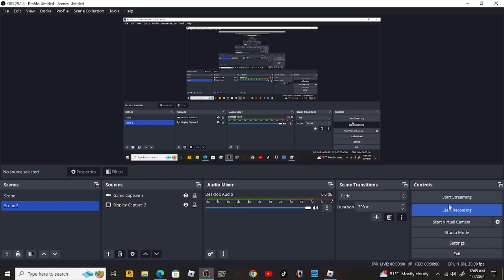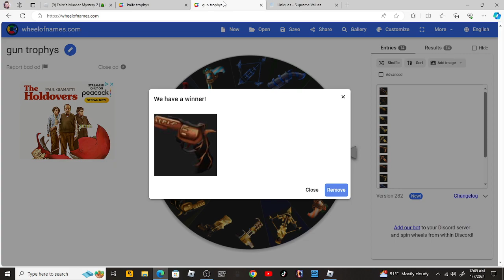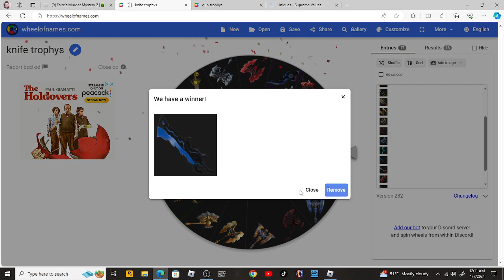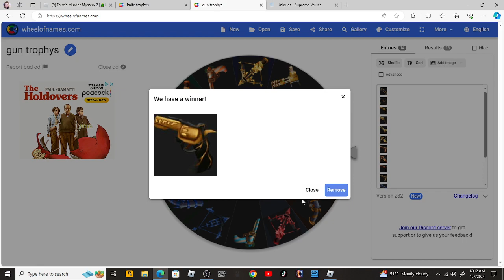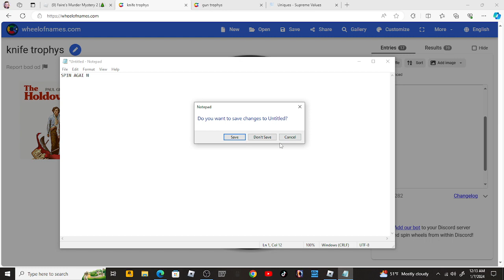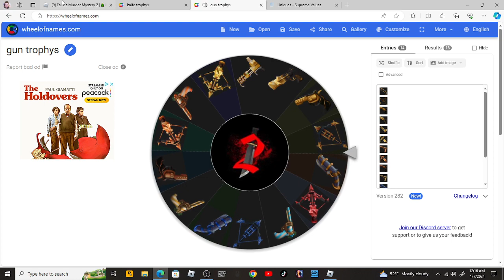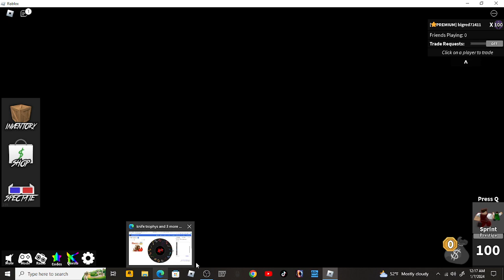wheel chooses my trophy weapons on faire's mm2 as cloudscore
hiiiiiiiiiiiiiiiiiiiiiiiiiiiiiiiiiiiiiiiiiiiiii